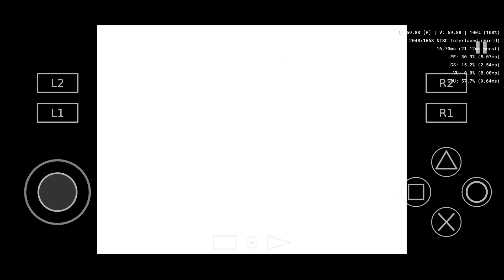AetherSX2 | Shining Force EXA | Snapdragon 855 | 4x 2048x1668 | 2023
AetherSX2 v1.4-3060-gcaac97d03. Vulkan backend. 4x Resolution Scale. Phone: OnePlus 7 Pro.